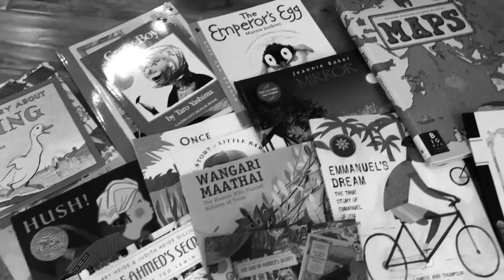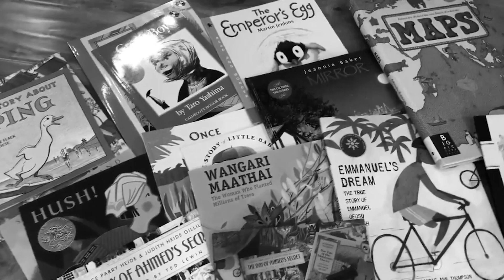L.M. Bracklow presenta “Las Islas de Iros” en español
📚👉 Luana Mitre, conocida artísticamente como L.M. Bracklow, es una joven peruana que a inicios de este año lanzó su primer libro “Las Islas de Iros” el cual destaca en el rubro de la fantasía literaria y que ha conquistado a los amantes de la lectura con contenido basado en la ficción.

Una entrevista de @librolandiape